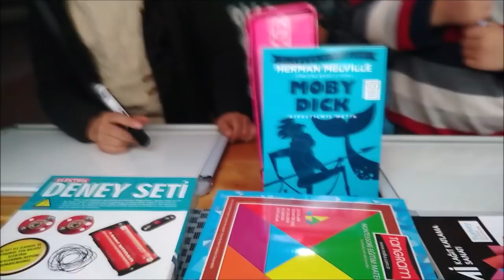2.Sınıf Kelimenin Son Hecesinden Kelime Türetme Yarışması-1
Hem heceleme yeteneğimizi geliştirmek hem de kelime türetme yeteneğimizi geliştirmek amacıyla kelimenin son hecesiyle kelime türetme yarışması düzenledik.
İyi seyirler...

LÜTFEN ;

Videomuzu whatsapp gruplarından sevdiklerinize ileterek herkesin faydalanmasını sağlayabilirsiniz.

TEŞEKKÜRLER